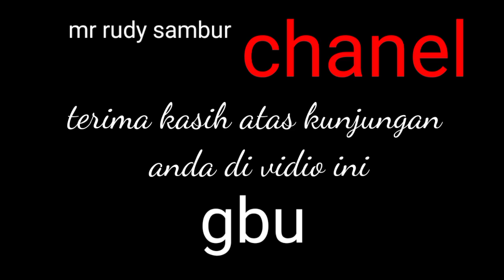suasana terkini# PASAR ikan Kotamobagu#18okt2020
pasar ikan kotamobagu sulawesi utara,suasana ramai pasar ikan kotamobagu, kotamobagu bagian dari manadosulut